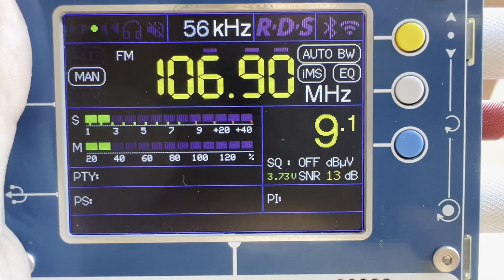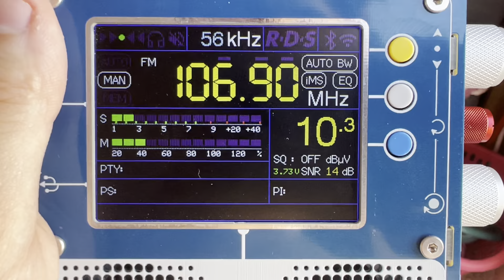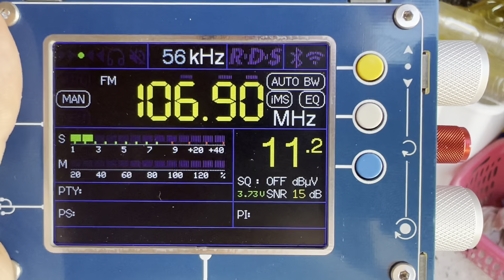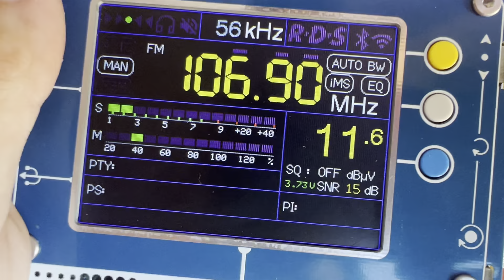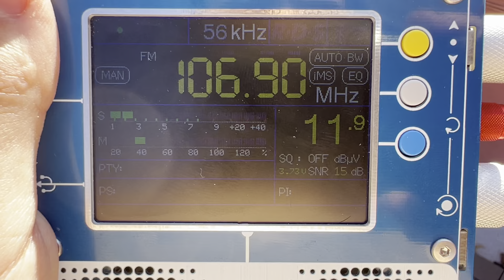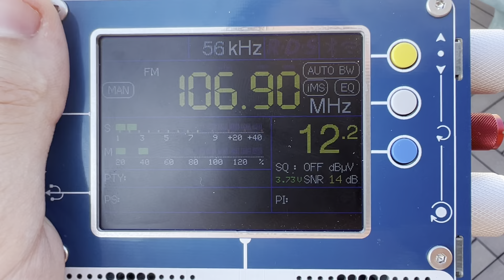FM DX BR24 Bayern 106.9 MHz From Malta [Sporadic-E][2023]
FM DX BR24 Bayern 106.9 MHz From Malta [Sporadic-E][2023]. It was caught on 17/06/2023 at around 18:00 PM (UTC+2). High MUF activity that almost reached 108 MHz which had some parts towards Germany. News was being heard during the time. The TEF6686 did quite well in receiving the reception and maintaining it despite the static heard. It is caught from Germany’s Grunten FM Transmitter which houses 100 kW in transmission power that is approximately 1,345 kilometres away towards Bayern. 73 😊

EDIT 1 - 24/03/2024 10:40 AM (UTC+1) - Many thanks to @fmdx-w4482,  the correct transmissions site is still around Bayern which is from the Brotjacklriegel FM Transmitter that houses 100 kW as well that is approximately 1,445 kilometres away. Appreciated for the contribution and support 😊 73!

Country: Bayern, Germany
Estimated Distance: 1,445 Km
Transmitter: Brotjacklriegel FM Transmitter (100 kW)